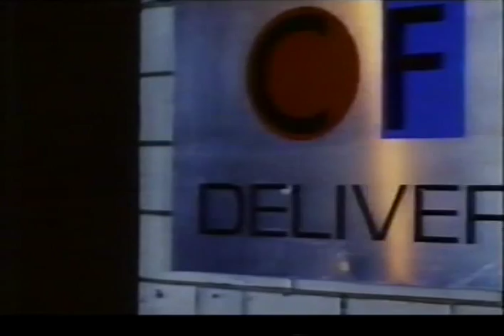Open Fire (UK, 1994) 2/9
Part 2: "I might have something you want."

Brilliant British true-crime TV film from 1994, produced by Jeff Pope and Simon Shaps for LWT (London Weekend Television), written and directed by Paul Greengrass, and starring Rupert Graves in one of his career-best performances.

London, 1982. David Martin -- a provocative, aggressive lock-breaker, jail-breaker, gun-fetishist -- and transvestite -- is released from prison. By 1983, after gratuitously shooting a police officer during a burglary, he's the UK's most-wanted criminal. The Metropolitan Police's panic-stricken pursuit of Martin results in the Met's most notorious 'wrong-man' shooting of the 1980s: the Stephen Waldorf case.